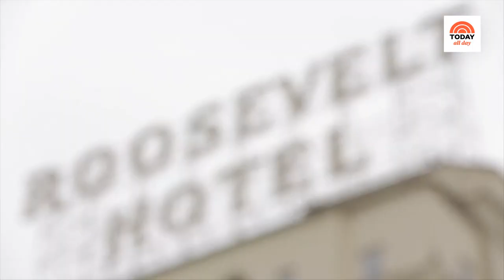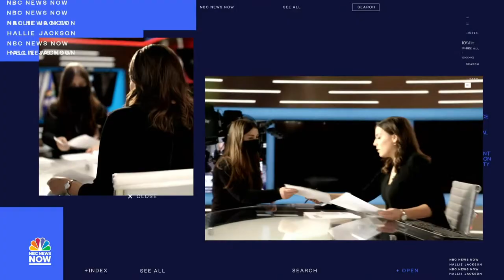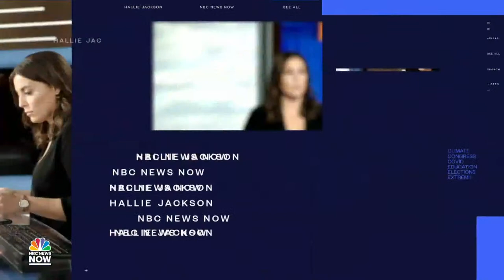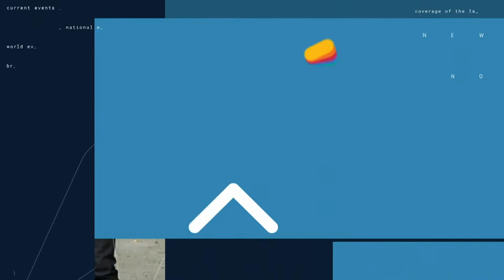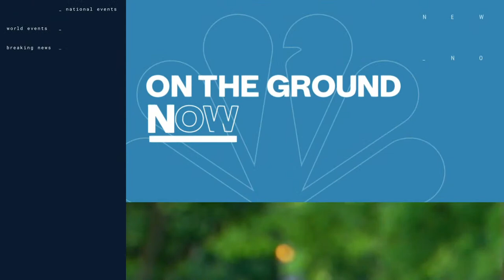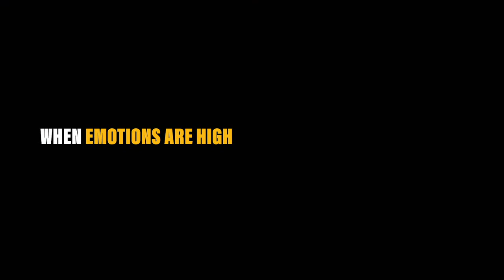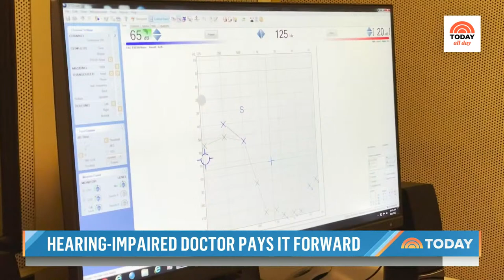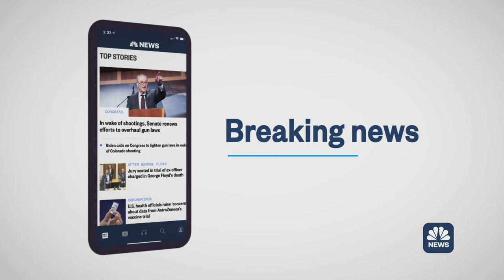Watch: TODAY All Day - May 20